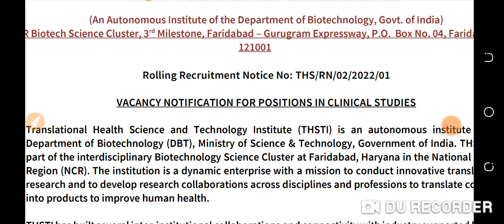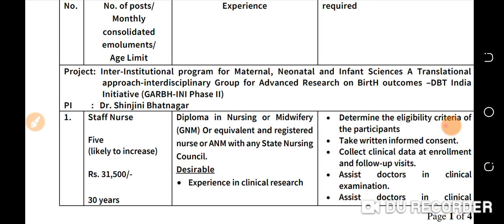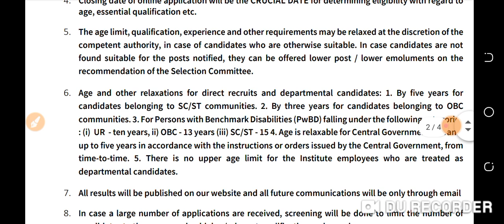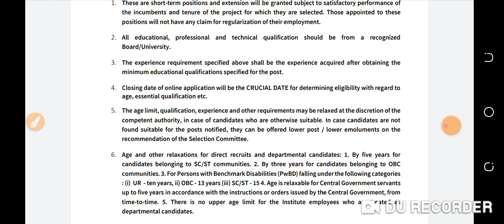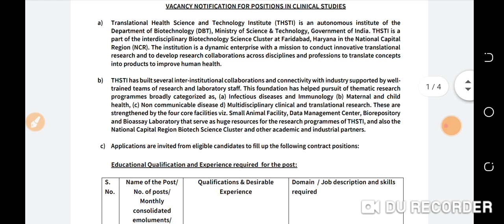staff nurse vacancy 2022.nursing Vacancy 2022.thsti Recruitment. स्टाफ नर्स भर्ती।PJ LAKSHYA CLASSES